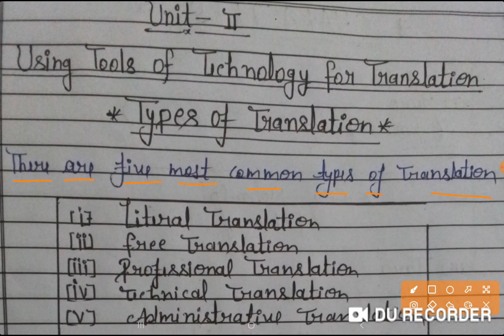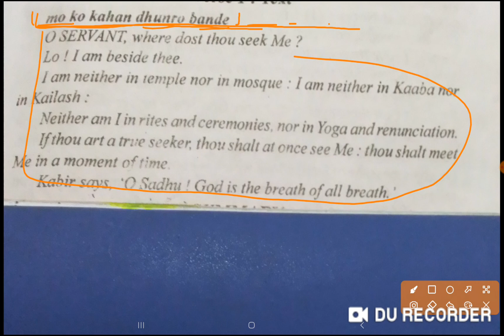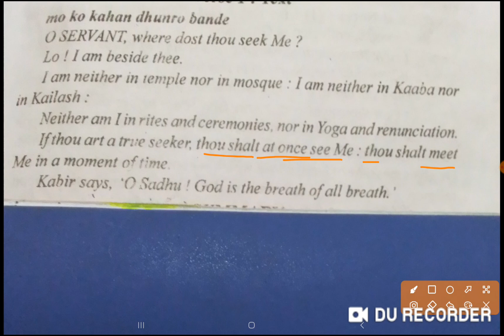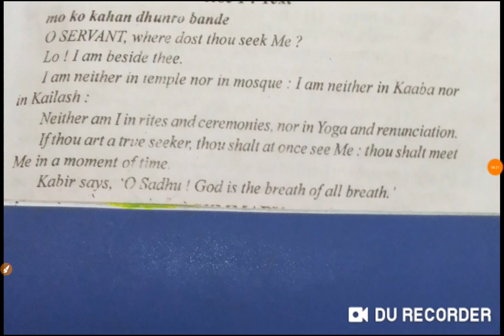Types of Translation (Using Tools of Technology for Translation )# B.A-4th Sem. Unit-II # by Usha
Types of Translation (Using Tools of Technology for Translation )# B.A-4th Sem.  Unit-II # by Usha mam